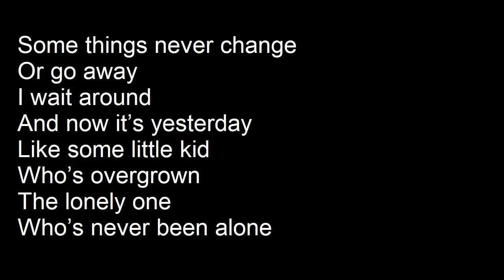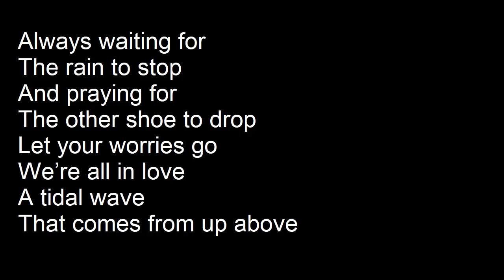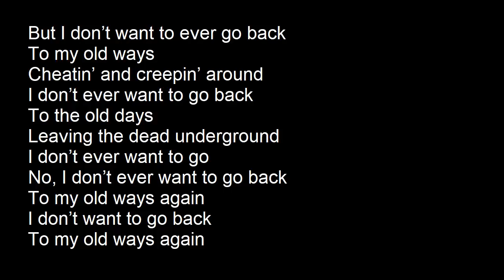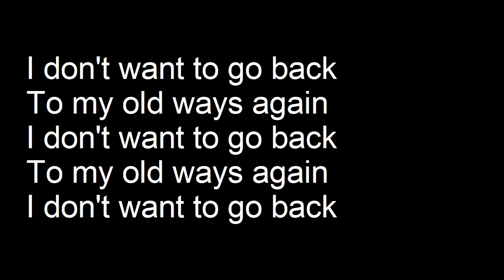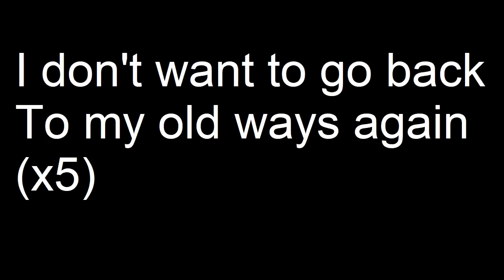Dr Dog - My Old Ways (Lyrics)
The lyrics to Dr Dog's "My Old Ways". Also from the popular "Fear The Walking Dead" season 4 trailer.